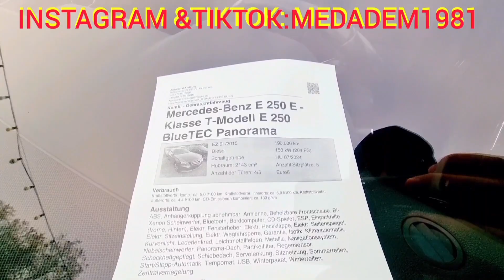350 مليون جزائرية 17900 Euro مرسيداس بنز Mercedes-Benz E 250